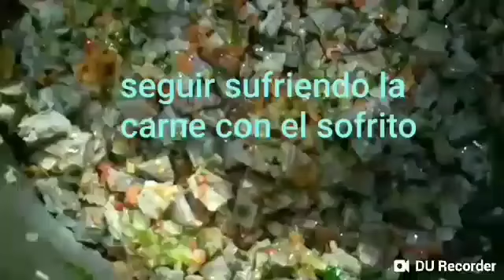Hallacas tradicionales 2018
Preparación  paso a paso de hallacas tradicionales Venezolanas